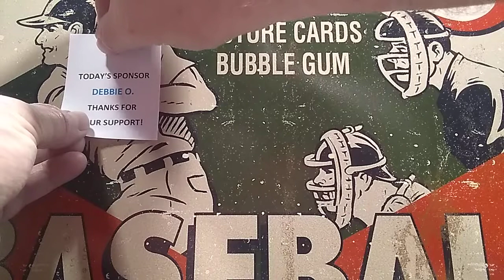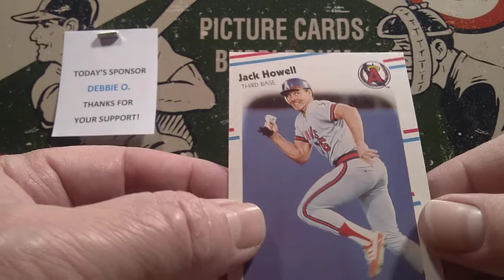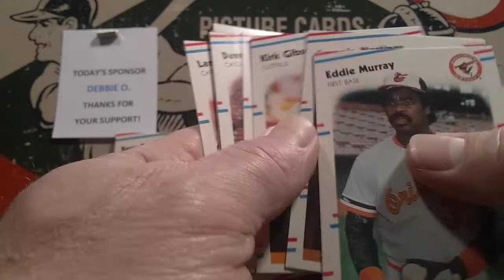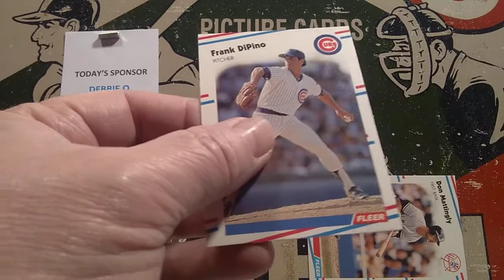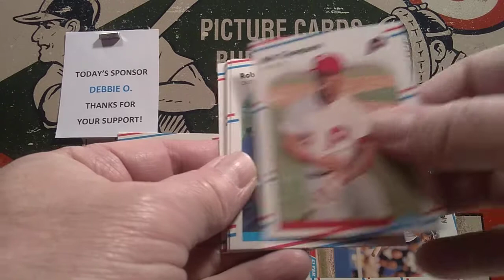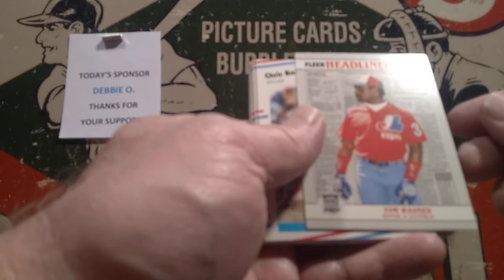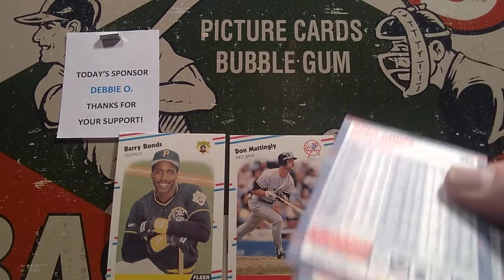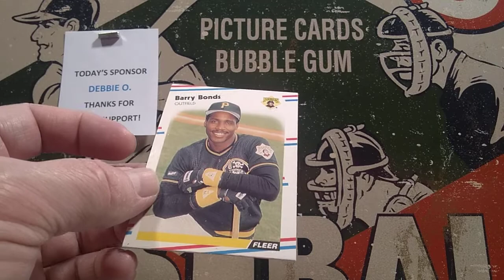MONDAY MADNESS DEBBIE O. SPONSORS 1988 FLEER RACK PACKS